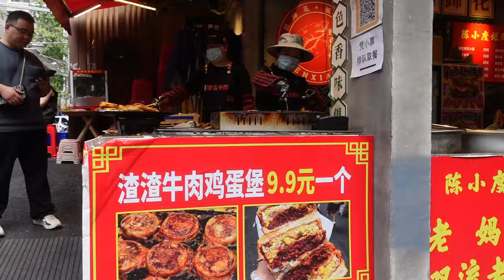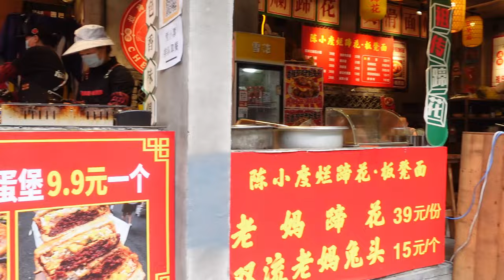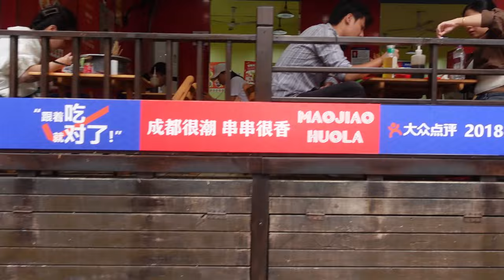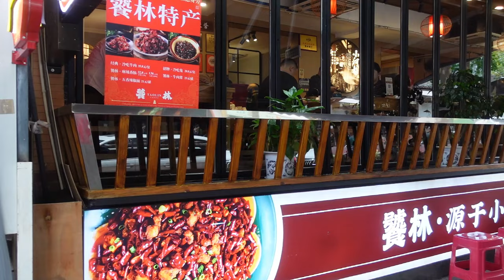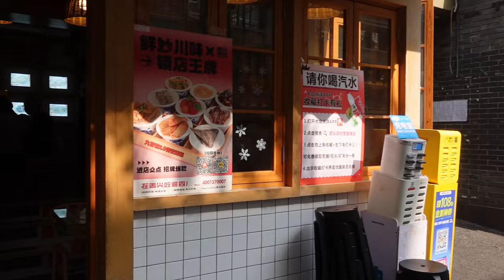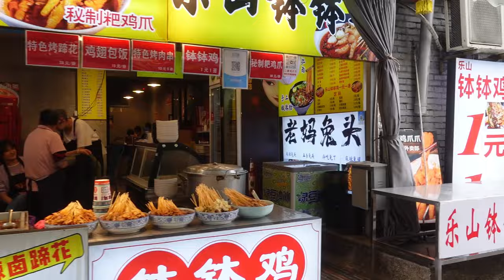台灣人到大陸自由行＃成都＃老城區＃魁星樓街＃吃貨＃一條街原汁原味呈現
大陸自由行成都老城區魁星樓街吃貨一條街原汁原味呈現